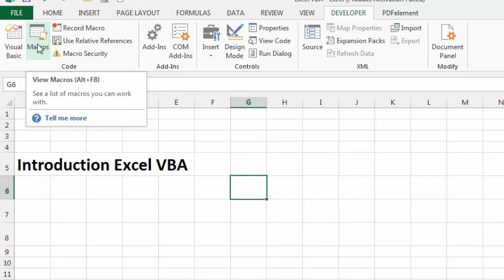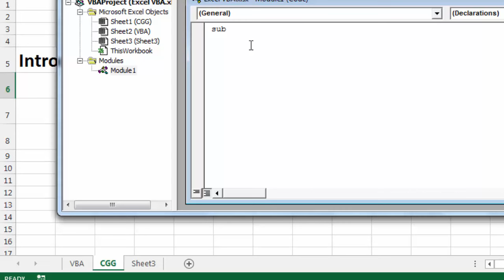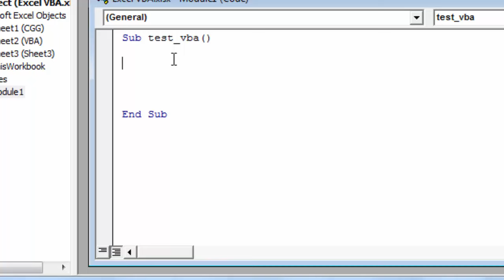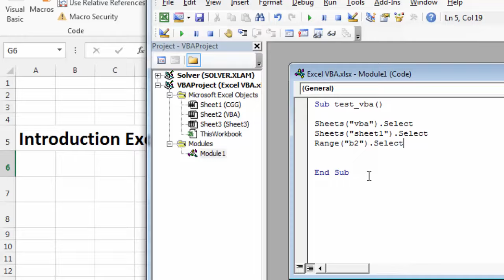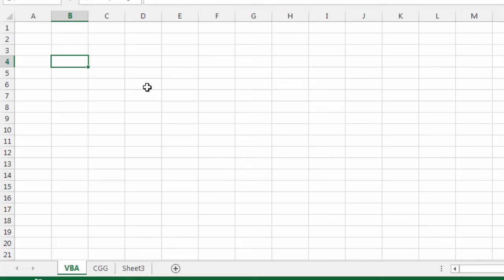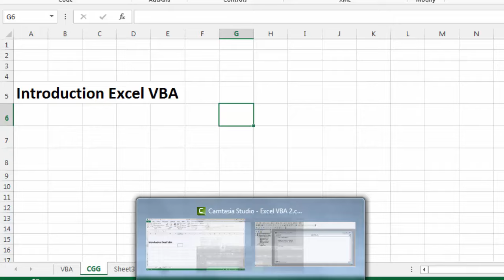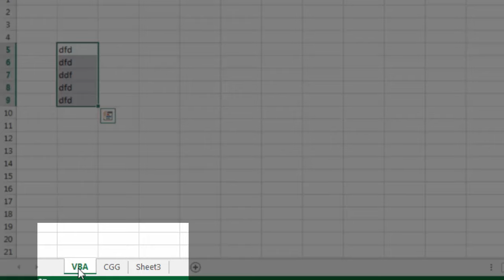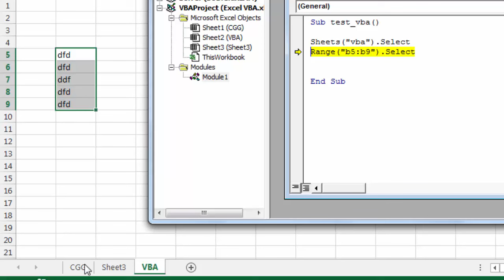Excel VBA series lesson - 2 | Naming and Selecting Sheets in Excel VBA | Excel VBA Get Sheet Names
Excel VBA series lesson - 2 | Naming and Selecting Sheets in Excel VBA | Excel VBA Get Sheet Names. introduction to excel vba